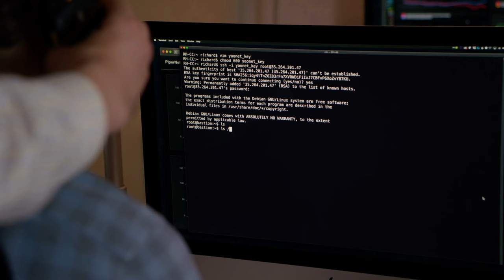Silicon Valley S06E06 - Monica Fights Jian Yang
you brew it mister